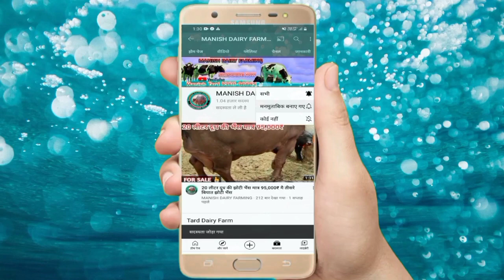पहले बियात मुर्राह झोटी दूध 13 लीटर कीमत मात्र 77,000₹ आपके घर (Aulakh Dairy Farm)